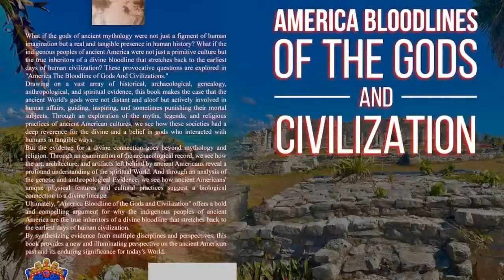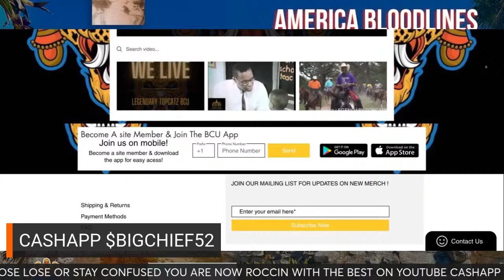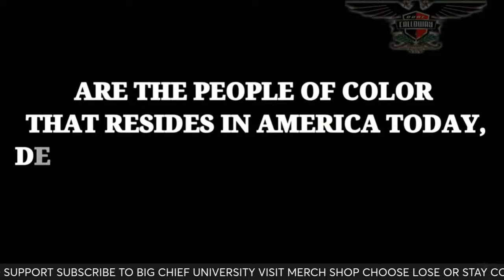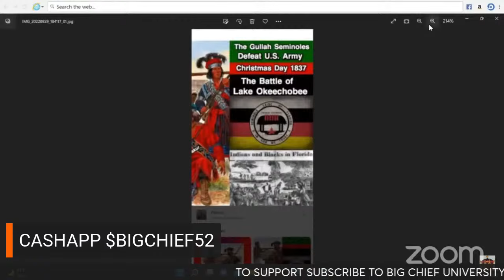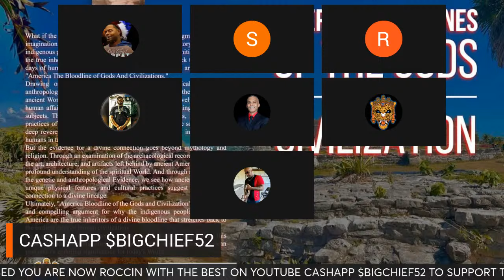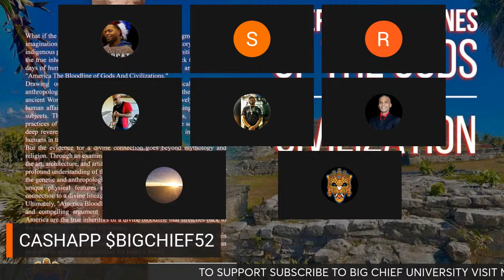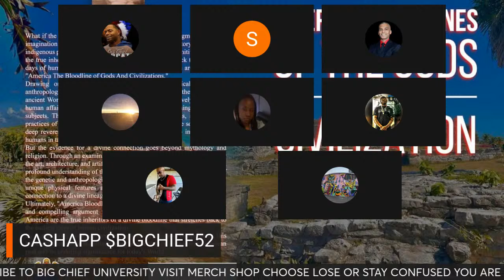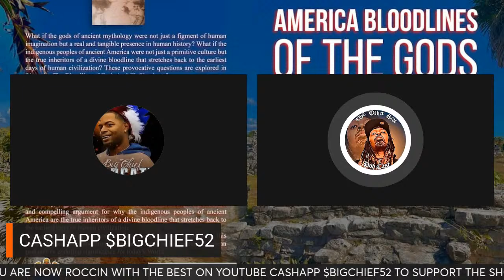DANE CALLOWAY ROD HAYES TOPCATZ ERASED FROM HISTORY AN AMERICAN INDIAN STORY